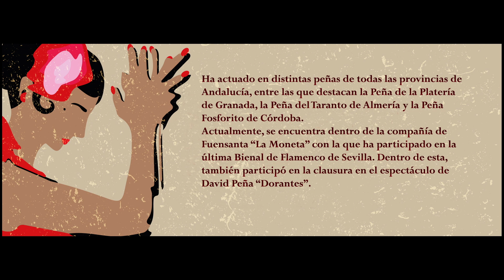Matinales Flamencas 2019. TOMÁS GARCÍA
Al cante: Tomás García.
al toque: Antonio de la Luz.
percusión: Chema del Estad.
Matinales Flamencas en la Posada del Potro.
Ayuntamiento de Córdoba